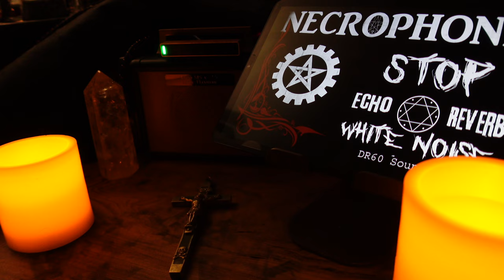Frank Sumption (Frank's Box) EVP Session using the Necrophonic Spirit Box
Hello everyone! In this video, I attempt to make contact with Frank Sumption using the Necrophonic spirit box app. Frank Sumption is known as the "father" of the ghost box we use today. I met Frank for the first time in the early 2000s, when I was just getting into EVP research. Frank was kind enough to give me a few of his Frank's Boxes. In this session, we use the Necrophonic app to try to get in touch with Frank. Was I successful? Let me know what you think!